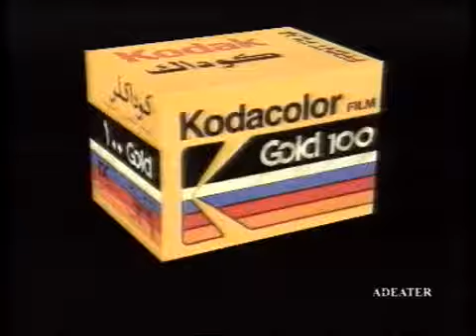Kodak Gold - Egypt - 1992